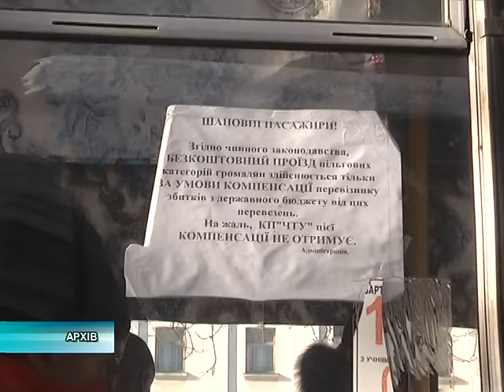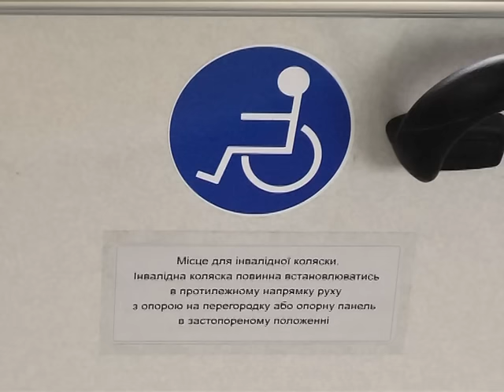Чи возитимуть у Чернігові пільговиків безкоштовно?